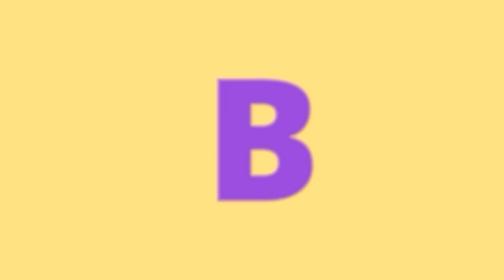What I Think Of Joaquin Phoenix's Joker And His Leaked Clown Video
I'm very excited for the upcoming Joker movie in October 2019. Joaquin Phoenix is confirmed to play him. We also got leaked footqge last week of a possible scene in the movie. So today I'm going to give my thoughts on that. If at any point you enjoy this video.